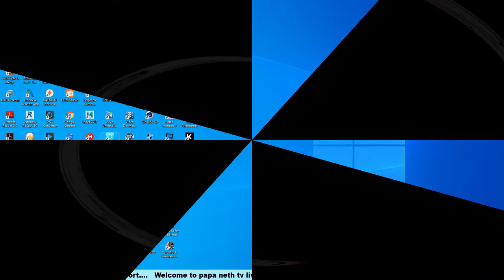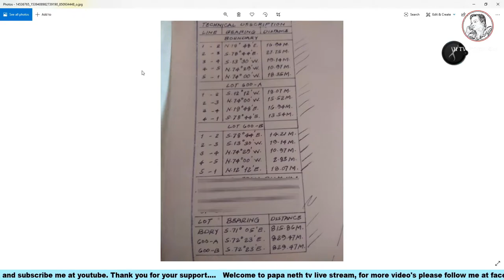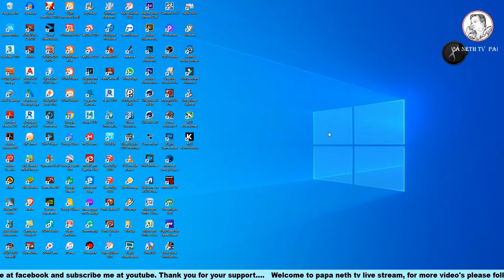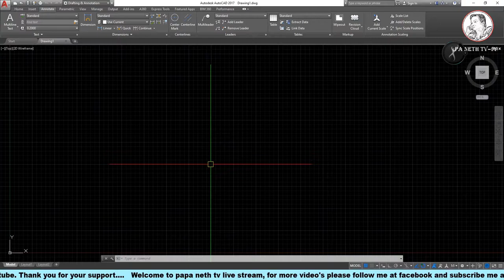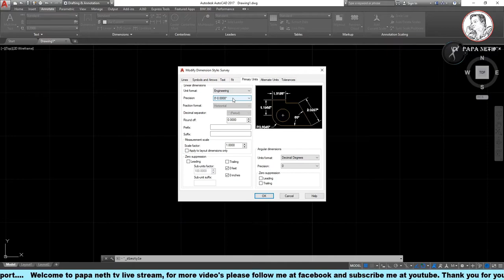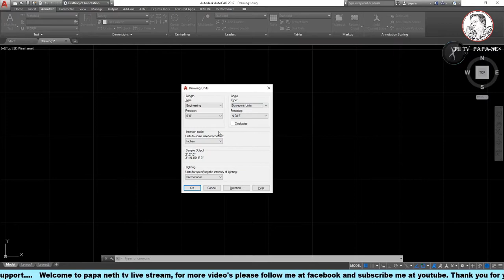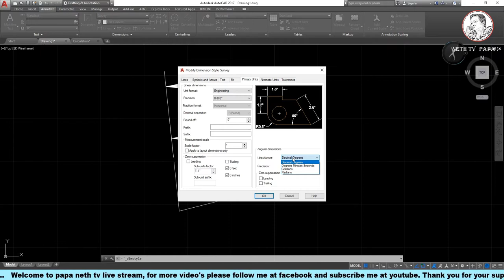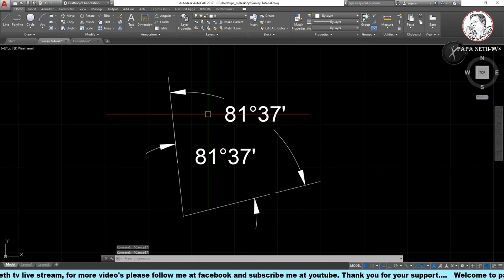Introduction of Survey data | Dimension style | Drawing unit | Tagalog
In this video i will show you the basic survey data's. And i will show you how to setup your Survey dimensions and Survey units.

Thank you for continuous support.